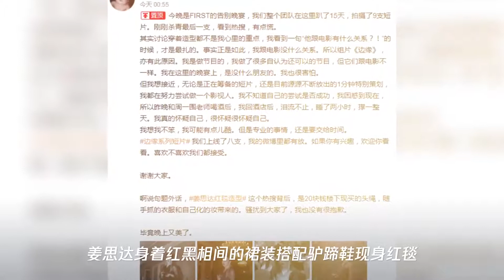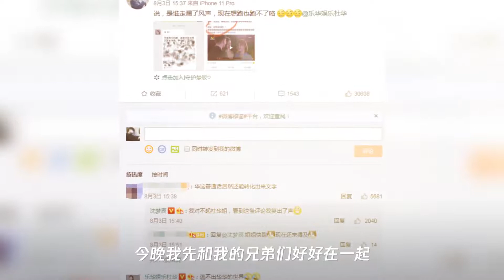沈梦辰签约杜华公司？姜思达穿裙子走红毯吸睛;《明日之子》杨英格回应退赛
➤Thanks收看！